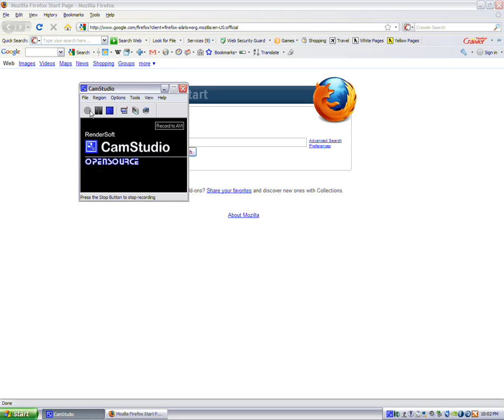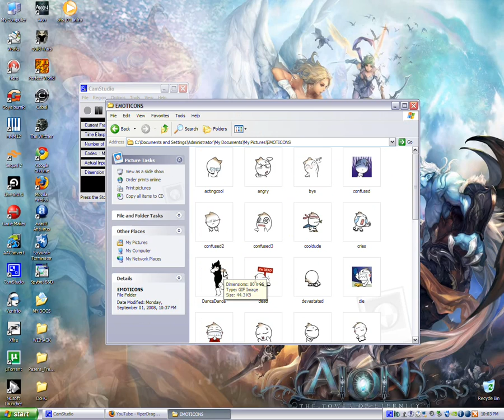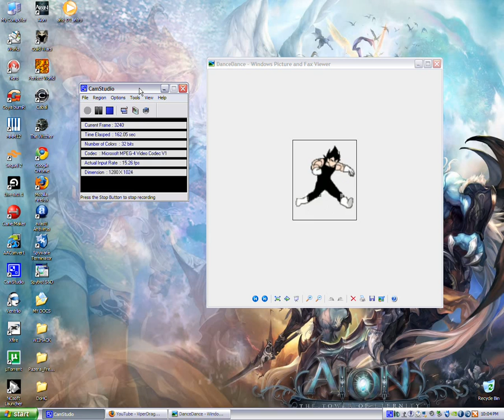Trance!!! - Jammin on my Yamaha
Just playing around with my Yamaha keyboard, playing some trance ^__^. I don't remember the name of the song I'm playing, but I heard it a couple of times on a friend's CD and as far as I can remember, this is how it sounded like xD No music programs were used in this; just me and my keyboard nyuk nyuk nyuk ^_~. P.S. Goooooo break dancin' Veggeeeetttaaaaa!!! It's over 9000! LOLZ